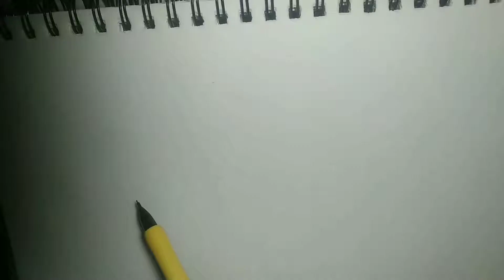Lexus sc400 timelapse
Have not done a video in a while, this is slightly bigger than all the previous drawings, Enjoy.